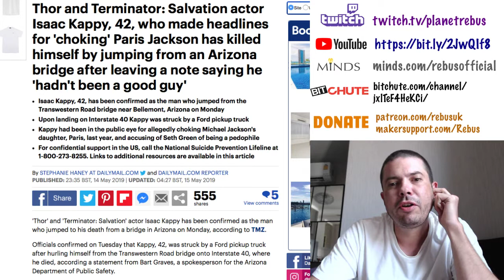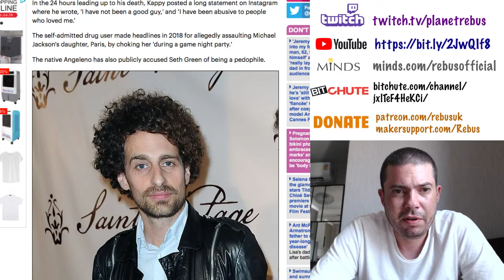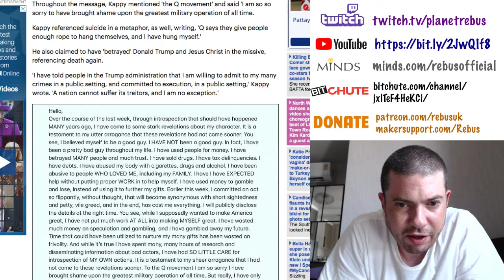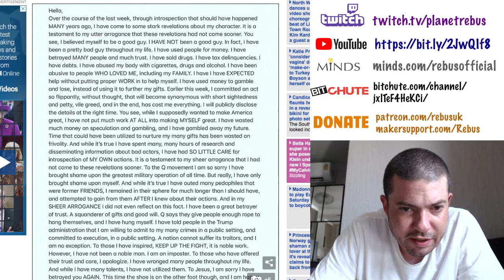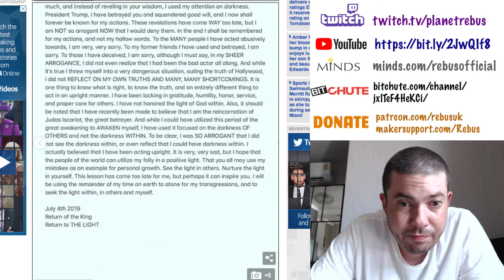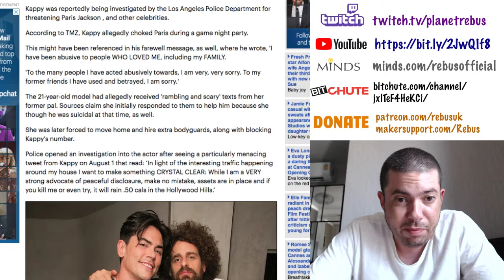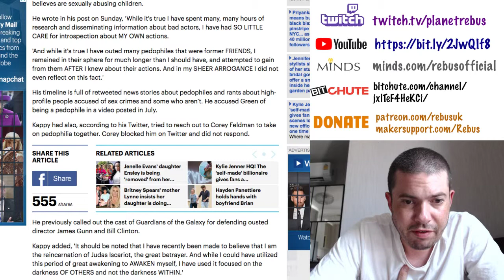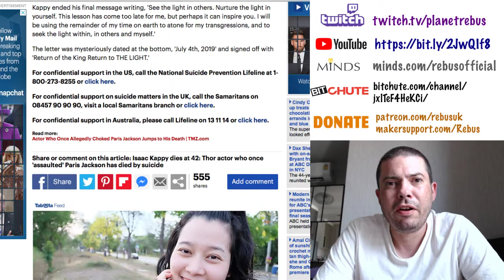Isaac Kappy's Suicide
Isaac clearly had some problems, but what he said about Hollywood had merit.